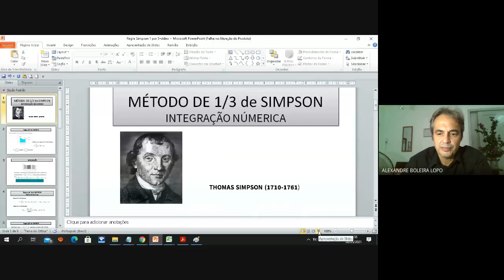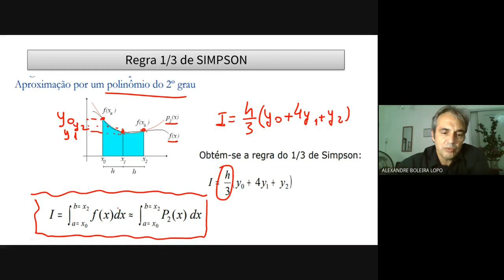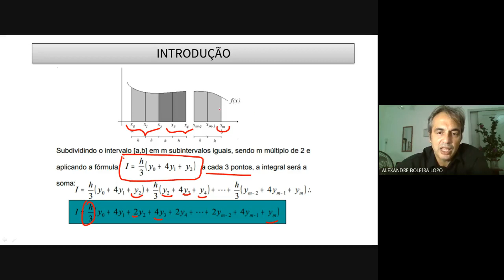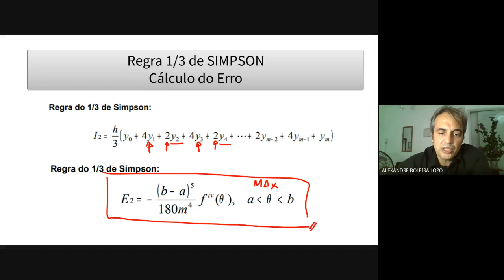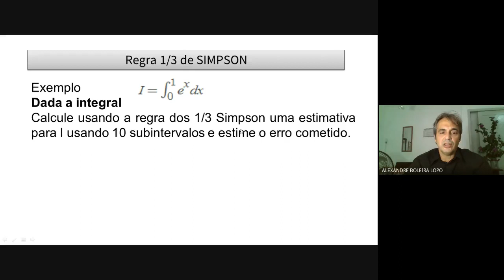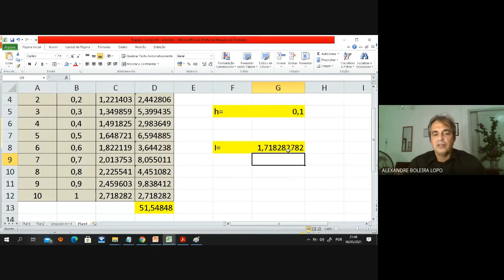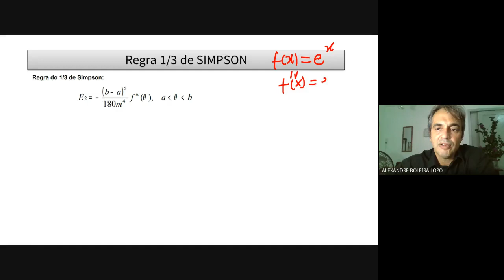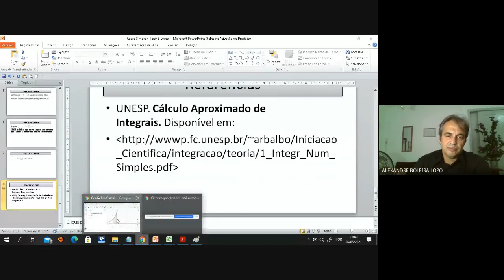Cálculo Numérico Integração Numérica Método de 1/3 de Simpsom (Excel e Geogebra)